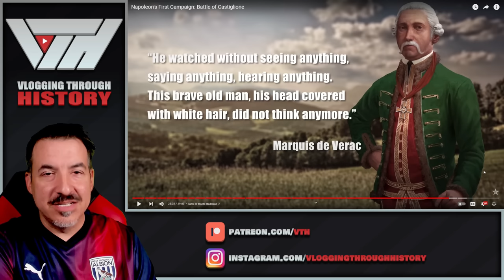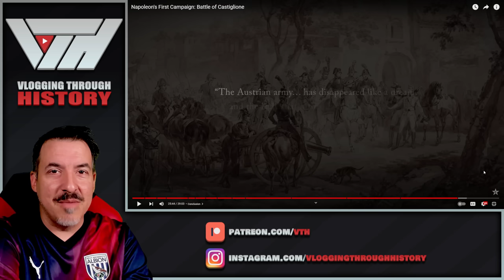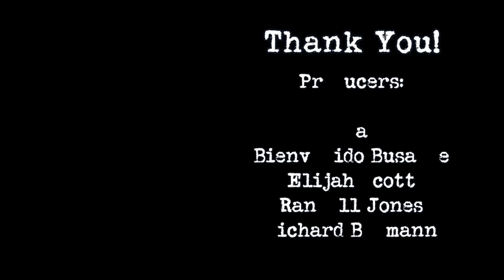Napoleon's First Campaign: Battle of Castiglione (Epic History TV Reaction)